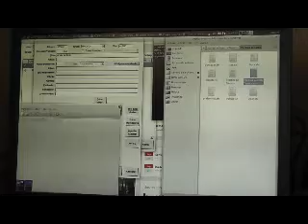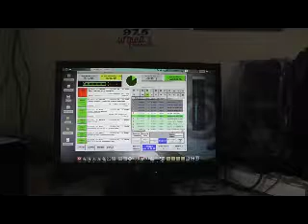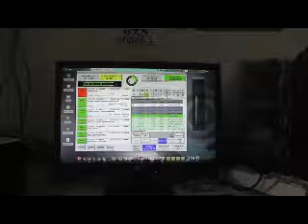RIVENDELL-URQUIA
Rivendell en Urquia